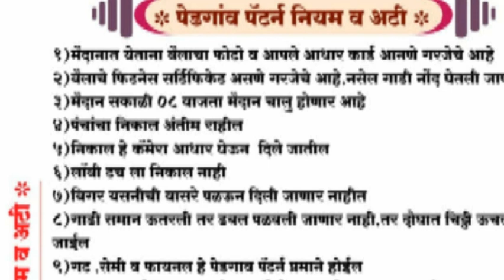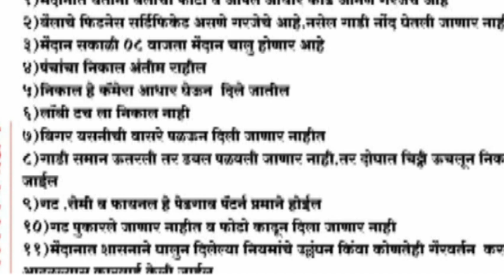पेडगाव बैलगाडा शर्यत 2023 ll महाराष्ट्र बैलगाडा शर्यत ll बैलगाडा शर्यत लाईव्ह ll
बैलगाडा शर्यत
बैलगाडा शर्यत लाईव्ह
पेडगाव बैलगाडा शर्यत

शर्यत बकासुर व्लोगस